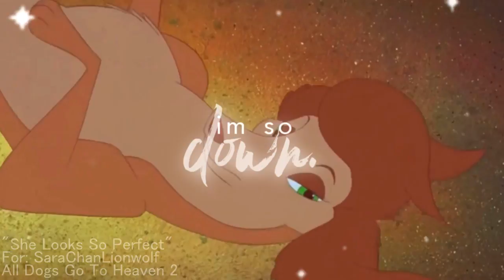MEP Part Collection #7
which part is your favorite? :D

i swear, i used to upload these mep part collections once every few months...
yeah... it's been 7 months since my last collection :')
i just don't join as many meps as i used too, but then again, i'm way more busy than i used to be! cx

all media, songs and hosts are listed in the video!